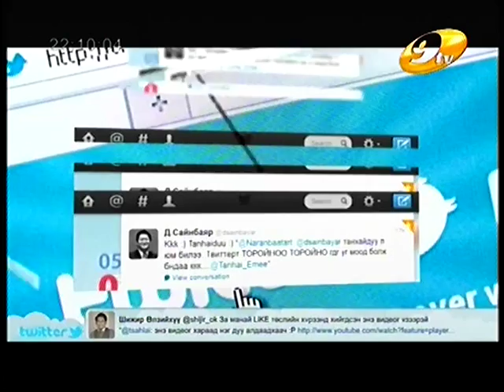АН-аас Ерөнхийлөгчийн сонгуульд нэр дэвшигч Ц.Элбэгдорж